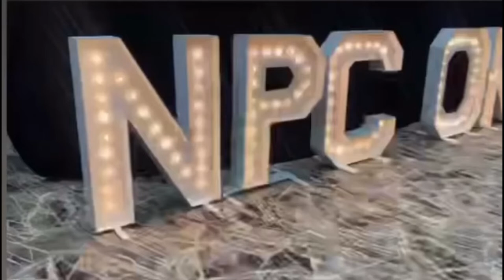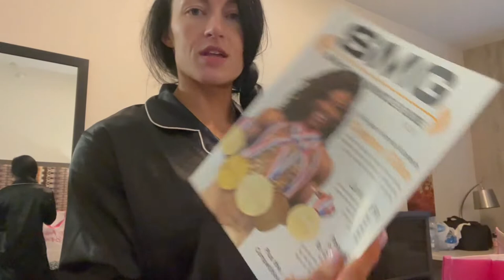NPC Oklahoma Championships 2022 | Show Day Vlog | 2nd OVERALL WIN | 4 Weeks Out from Nationals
GlamGirl Bikini takes on the NPC Oklahoma Championships to get feedback from the judges to know what changes to make going into Nationals! Will we get the Pro Card in 4 weeks?!